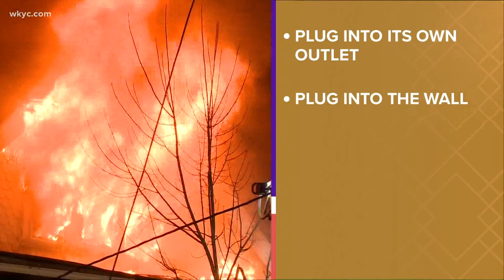Deadly Bronx fire highlights danger of space heaters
We saw examples of how deadly space heaters can be in a large apartment fire in The Bronx this weekend, but there are simple steps you can take to stay safe.

If you have a newer model of space heater, they have automatic switches in them that should turn them off if they become unstable, but don't rely on that.

Nothing else should be plugged into the same outlet as the space heater because of the amount of energy it needs.

The space heater should be plugged directly into the wall, don't plug it into an extension cord for the same reason, because of the amount of energy the space heater takes.